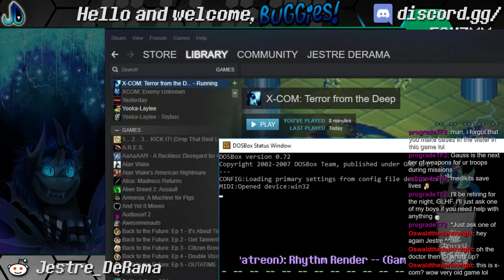Jestre Terror from the Deep 2017